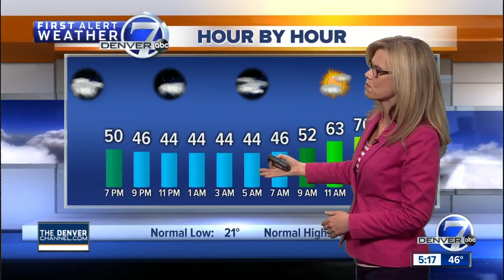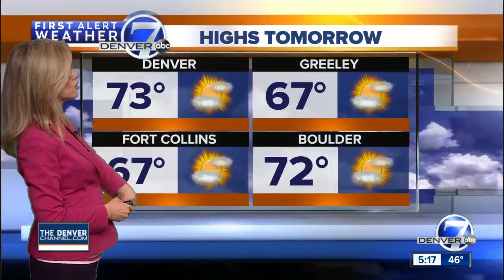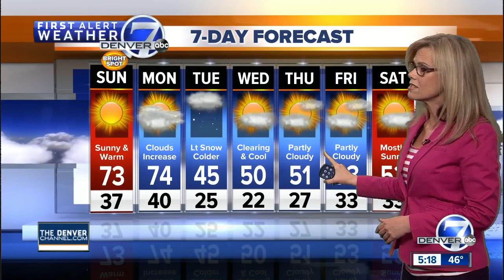Warm and dry weather through Monday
Highs will drop into 60s for Saturday, under a mostly sunny sky.